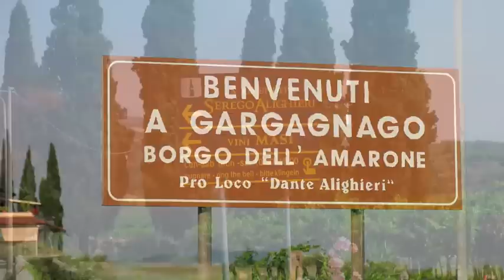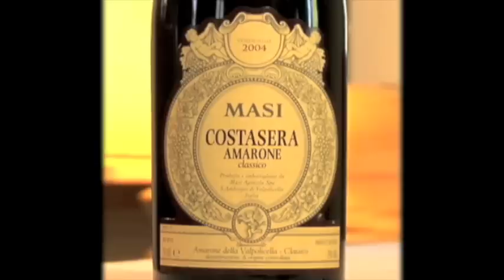Masi - Costasera Amarone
Costasera is one of the Amarone wines of one of the most important Amarone wineproducers Masi. The family Boscaini started in the late 18th century producing wines in the Verona erea. Nowadays Sandro Boscaini is the owner of the company.